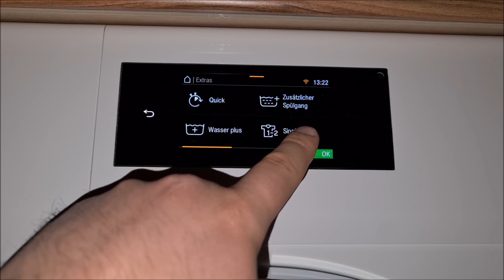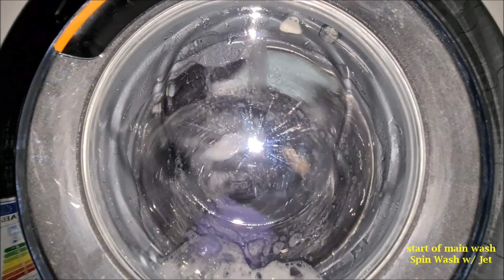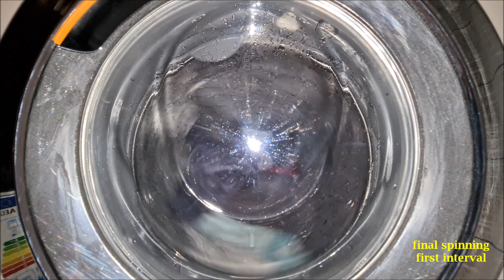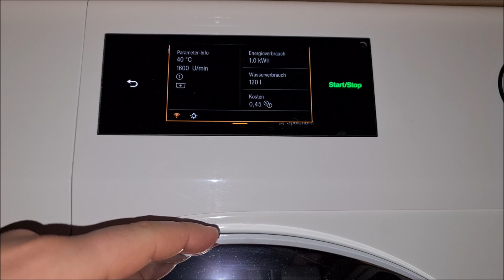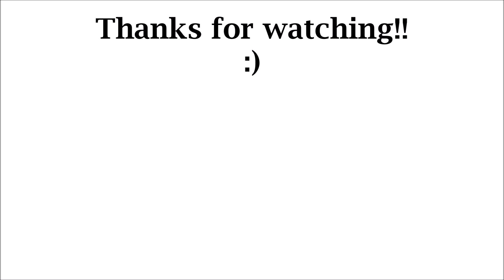Miele W1 WCR 890 WPS Waschmaschine - Cottons 40°C/104°F washing 9 kilograms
Hier ein Video meiner Miele beim Bewältigen einer 9kg Ladung Wäsche. Ohne Wasser plus mache ich das aber nicht mehr, das hatte ich bereits im Voraus herausgefunden - 75l Wasser für Hauptwäsche + 3 Spülgänge für 9kg ist einfach zu wenig, wie ich finde. Aber vielleicht bin ich ja auch altmodisch. 120 Liter fand ich da schon besser.
Die Ladung war nicht leicht für die Maschine, aber sie hat es ganz gut hingekriegt. Im Endschleudern hat eine leichte Unwucht ein Schleudern mit 1600 U/min verhindert - es wurde auf 1400 begrenzt.
Zum Vergleich: Die Bosch WAX32M00 hat bei 9kg Baumwolle rund zweieinhalb Stunden mit der Hauptwäsche verbracht. Die Hauptwäsche der Miele ist nach rund 1:25h beendet. Die andere Hälfte der verbleibenden Zeit verbringt die Miele mit Spülen (rund 45 Minuten) und dem Endschleudern (ca. 25 Minuten). Das Endschleudern ist bei Baumwolle recht lang, da sie vor dem letzten Schleudern sehr lange auflockert.
Beim Waschen von Baumwolle mit den Temperaturen kalt-50 Grad spült sie dreimal, ab 60°C nur noch zweimal.

Here a video of my Miele washer doing a full load of 9 kilograms cottons. I'll never use it again without Water plus, I figured out that it uses 75 litres of water for a main wash and three rinses, I think that it's not enough for a full load. 120 litres is much better. Or I am just too old school I don't know haha.
The load wasn't easy for the washer but it did a good job. During the final spinning a little imbalance prevented the washer from spinning with 1600rpm, it was limited to 1400rpm instead.
As a comparsion: The Bosch WAX32M00 took 3:30h for a Cottons wash with 9kg, with round about 2:30h for the main wash only. The main wash from the Miele washer ends after about 1:25h and the rest of the time the washer rinses (about 45 mins) and spins (25 minutes). The final spinning is extended on Cottons because the washer does a very long fluffing before the last spinning starts.
On Cottons with the temperature set on cold-50°C/122°F it will rinse three times, from 60°C/140°F on two times.